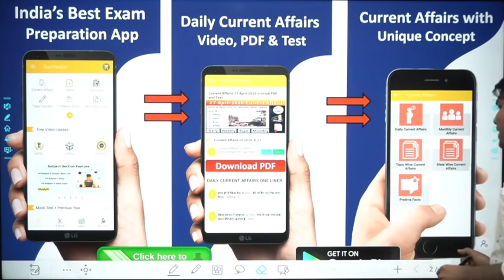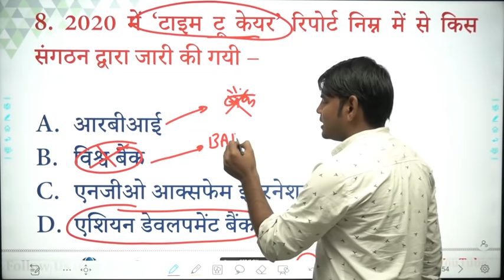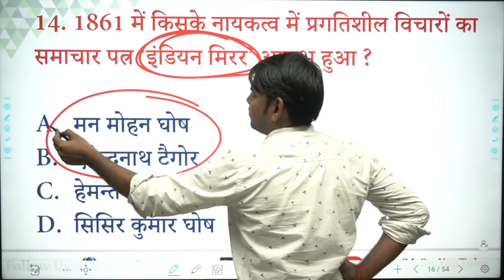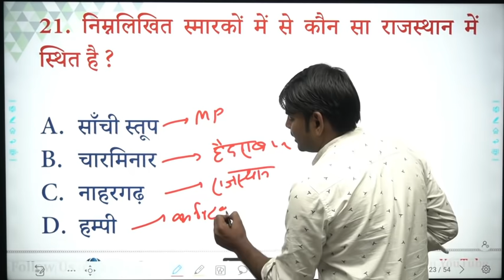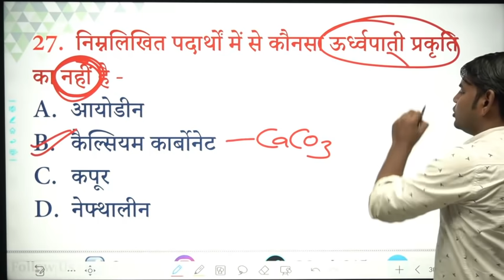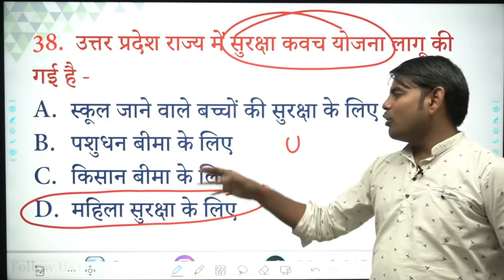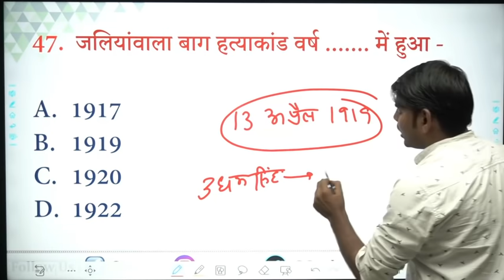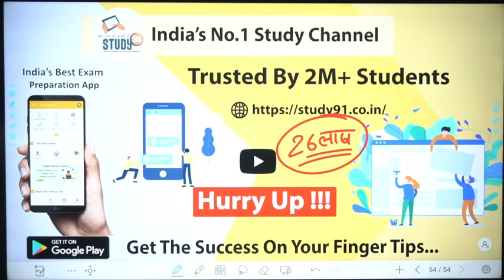RO Answer Key : GS Paper सचिवालय RO Paper Solution by Nitin Sir Study91 RO 22 November 2020, RO Ans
RO Answer Key सचिवालय RO GS Paper Solution by Nitin Sir Study91 RO 22 November 2020, RO Ans,

📢RO हिंदी Answer Key अखिलेश सर के साथ Video को देखने के लिए इस Link पर Click करे ↓↓↓

Rate & Review.

📚 Topic wise Current Affairs पढने के लिए यहाँ क्लिक कीजिए - 📲

【10】Chemistry / रसायन विज्ञान

📲 Join Us -
📢 Telegram for Free Study Material -